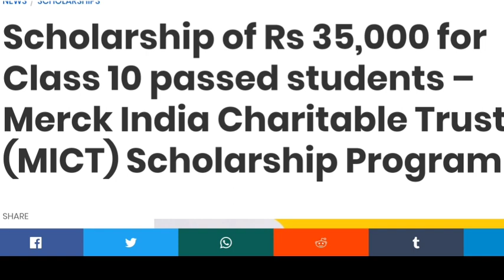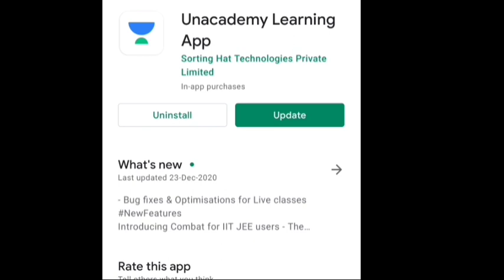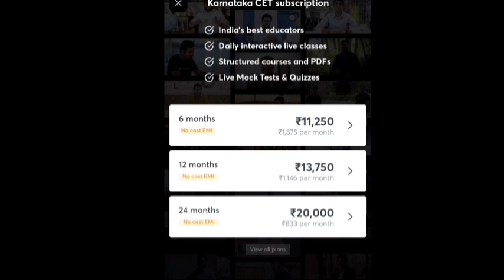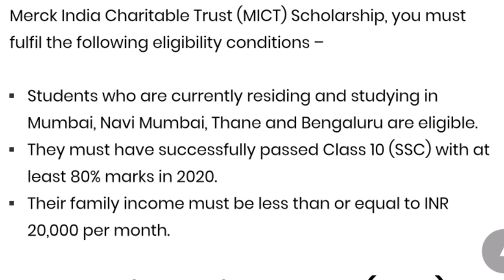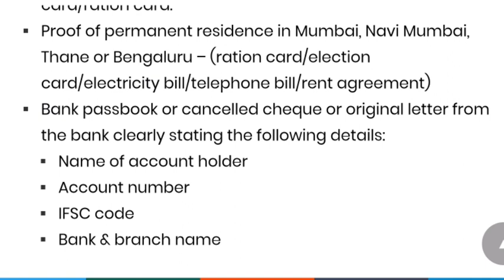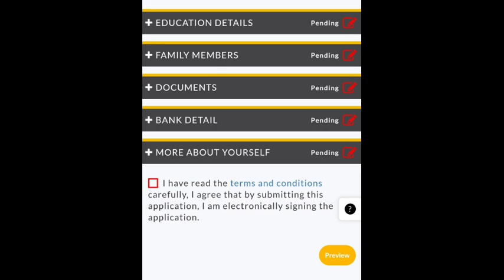35000 Free Scholarship for 10th Pass Students | SCHOLARSHIP UPDATES 2020 | MICT SCHOLARSHIP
Learn from Top Educators who will help prepare and complete the syllabus for Physics, Chemistry, Mathematics, and Biology for KCET 2021

1. Learn from your favourite teachers
2. Dedicated DOUBT sessions for KCET 2021
3. One Subscription, Unlimited Access to Live Online Classes and Videos
4. Real-time interaction with best-in-class teachers
5. You can ask doubts in live online classes
6. Limited students in each KCET Online Class
7. Download the videos & watch offline

✅For all the new learners of Unacademy, use the code "SURAJSURI"" to get the subscription for 1 month at Rs.2250/- to get access to the premium content.

35000 Free Scholarship for 10th Pass Students | SCHOLARSHIP UPDATES 2020 | MICT SCHOLARSHIP | Scholarship for 10th pass Students